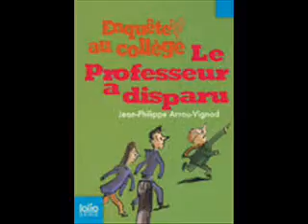Le professeur a disparu